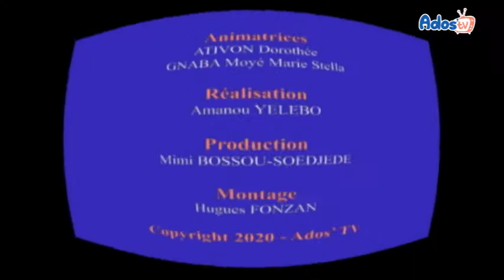Yassa au poulet dans l'émission culinaire EVIVI de Ados'TV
Emission culinaire EVIVI de Ados'TV
Destination SENEGAL avec du Yassa au poulet pour accompagner du riz blanc
Peut-être une idée pour les fêtes!